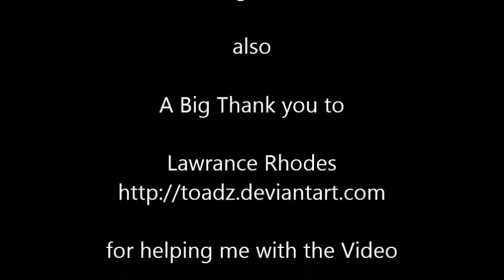Warhammer 40k Ork Army Nob Boss Trike bike